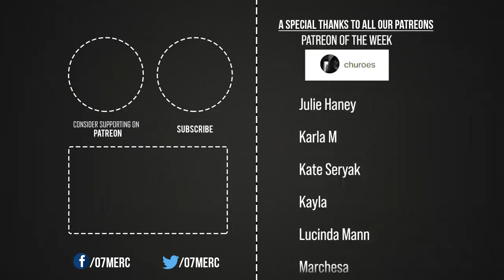The Disturbing Murder of Sophie Toscan Du Plantier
The Murder of Sophie Toscan Du Plantier

0:00 Intro
2:18 Timeline
6:17 Investigation
8:23 The Main Suspect